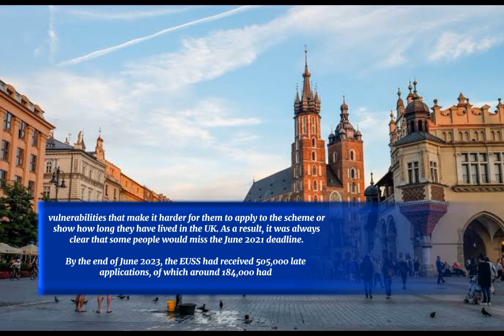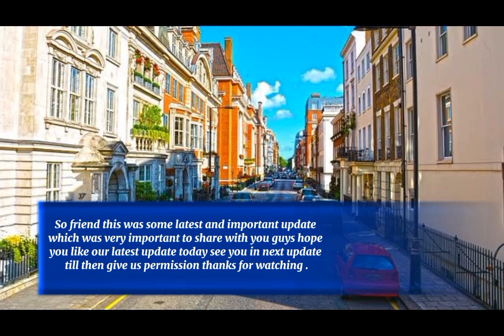Uk immigration new announcement for immigrants 2023|uk immigration news